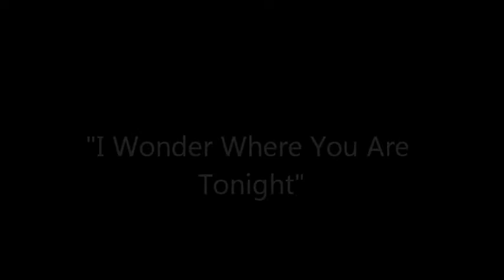I Wonder Where You Are--Glenn Ritchie/ Rex Patrick/ Jeff Clair/ Lish Collett/ Shawn Stamper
Live Show @ Stacy's Music on 3-15-02